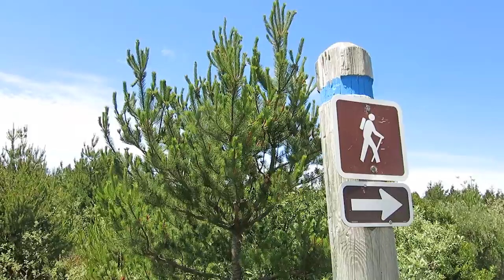Hike the Oregon Dunes | Travel for Kids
At the Oregon Dunes Recreation Area, the John Dellenback Trail is one of our favorites.  Hike 3 miles (each way) through the dunes to the beach.

More about the Oregon Dunes National Recreation Area